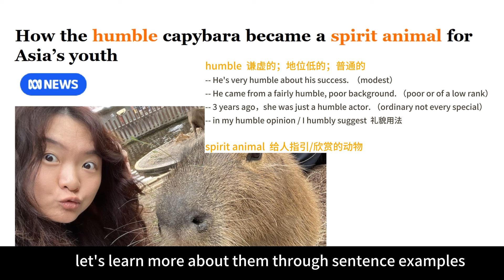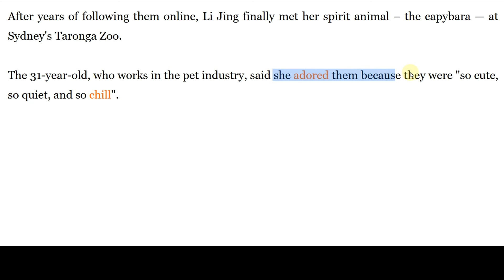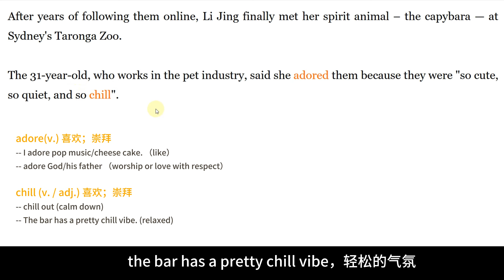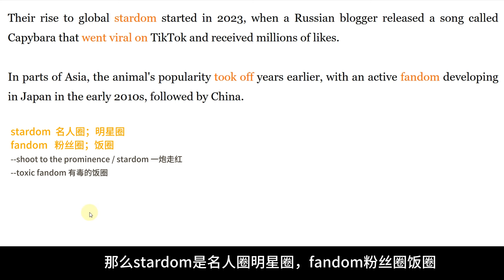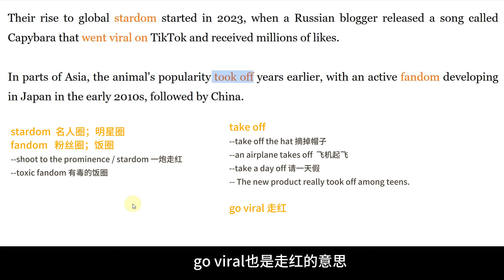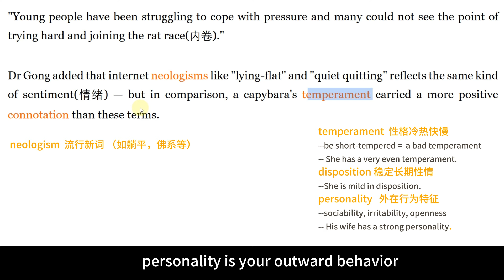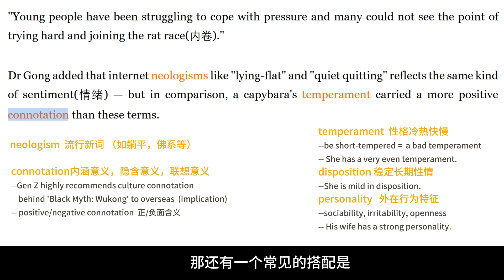外刊阅读 | Day 261：卡皮巴拉为什么这么火？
外刊原版书阅读，美音coaching 1v1，学习经验分享，如果你喜欢我的视频，欢迎点赞＋关注~B站：英文标题党wx公号：英文标题党个人交流wx号：zoe_headlines